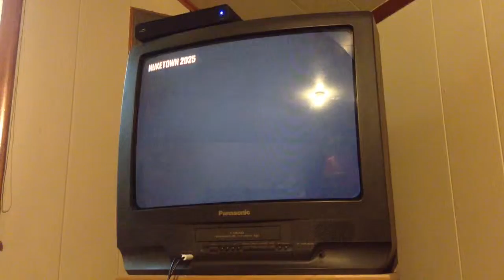cod bo2 nuketown (custom gameplay)